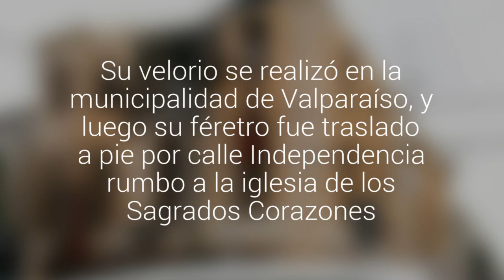Pena infinita: 13 fotos del último adiós del guardia municipal de Valparaíso Eduardo Lara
Hoy fueron despedidos los restos mortales del guardia municipal Eduardo Lara. Su velorio se realizó en la municipalidad de Valparaíso y desde ahí, a pie, fueron trasladados calle Independencia. Por último, desde los Sagrados Corazones fueron llevados a Playa Ancha.